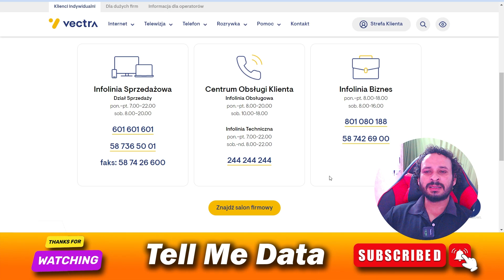How to Contact Vectra Customer Service | Vectra Service Client number | Vectra phone number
tellmedata howtocancel cancel howto How to Contact Vectra Customer Service | Vectra Service Client number | Vectra phone number